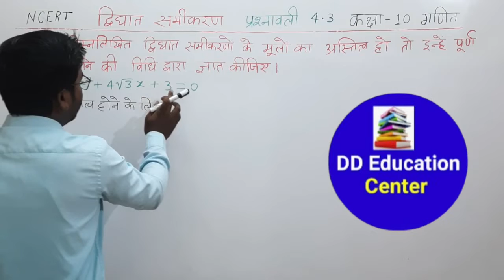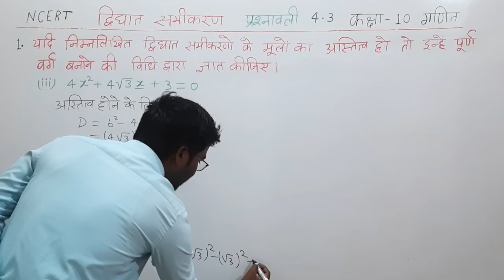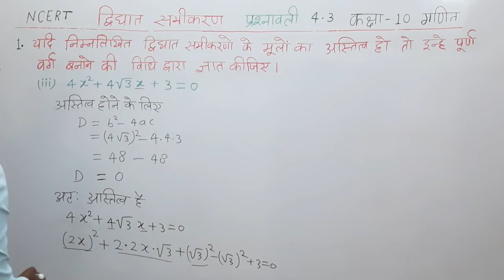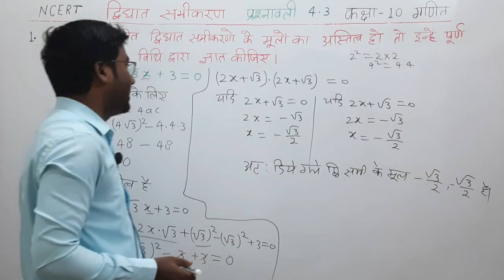class 10th maths 4.3 question 1 | class 10 maths chapter 4 exercise 4.3 question 1 iii hindi medium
@DD Education Center
@DD Study Centre

class 10th maths 4.3 question 1 | class 10 maths chapter 4 exercise 4.3 question 1 hindi medium